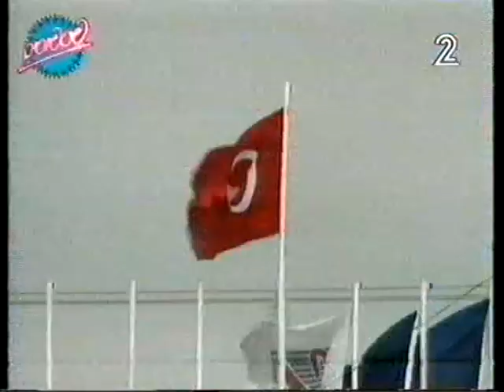פספוסים (12) - פספוסים בחו"ל (חלקי) 1999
בתוכנית: חני נחמיאס וגילת אנקורי מותחות ישראלים במדאם טוסו בלונדון.